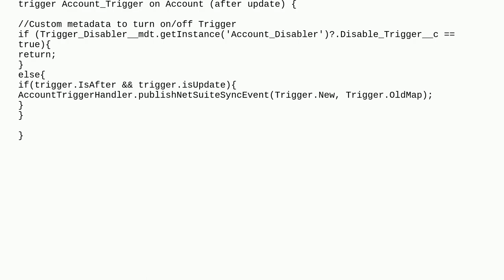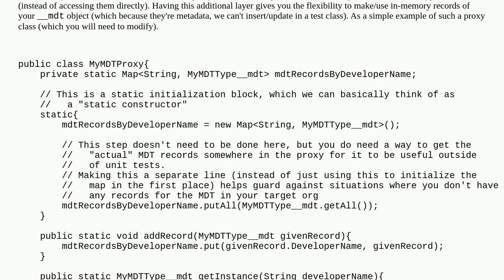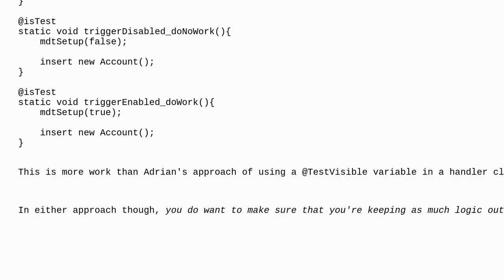Test class coverage required for Custom metadata that turns a Trigger on and Off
A special thanks goes out to the community

  unit-test apex code-coverage custom-metadata